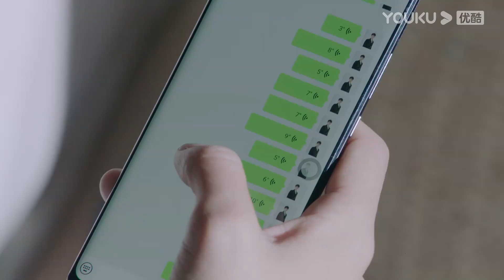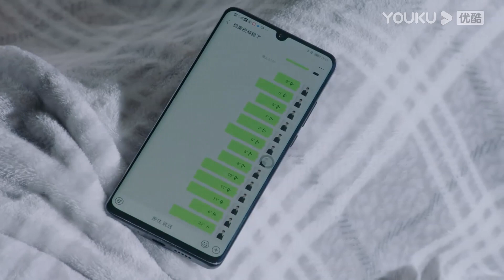تراسل البطل رسائل صوتية إلى البطلة بعد أن كان في حالة سكر｜"الويتشي في قلبك"｜الحلقة 15｜رومانسي｜YOUKU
كان تشنغ لياو محررًا متدربًا لمجلة أزياء. وأرادت إجراء مقابلة مع تشنغ جينغ تشو، إله الويتشي، لكن مساعده رفضه بشدة، لكنه لم يتوقع التعرف على الإله الذكر بسبب سرقة حافلة، و أصبح له تحت تأثير وسائل الإعلام صديقته القيل والقال. "الحبيبة" ليست موثوقة، لكن "الصديق" تم تسليمه. وبسبب هذه الهوية، يستطيع تشنغ لياو دائمًا مرافقة الإله الذكر لمتابعة الزيارات، وفي الليل والنهار، يكون أخيرًا مع الإله الذكر.
  الممثلون: لي لان دي / نيو جون فنغ / هان جيو نو / تشينغ تيان يوي / تشو جيا كي / كاو بو / خه شوان لين / سونغ هان يوي / لو جون ياو / شيا مينغ هاو
  الحلقات: 41